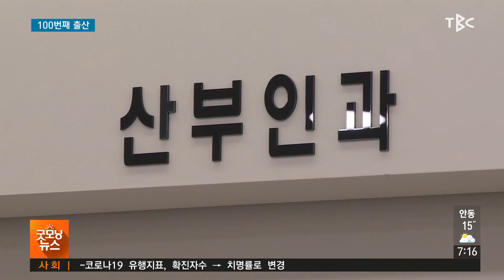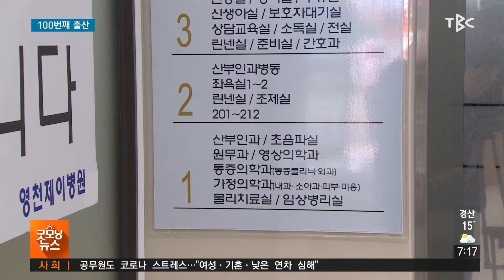100번째 출산 210924 [TBC-띠비띠]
신생아 101명 태어나 총 진료 횟수 14,783건